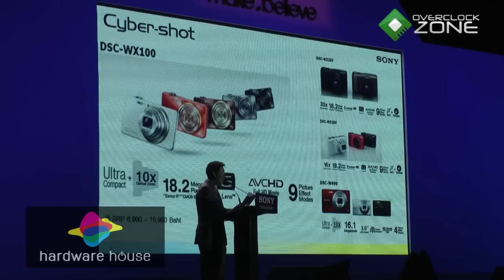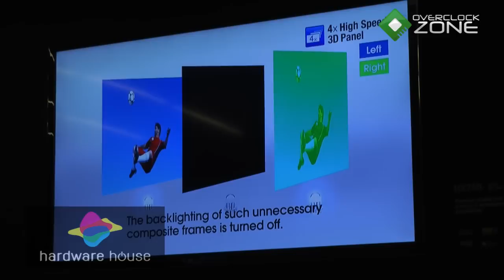OverclockZone TV Special : SONY Press & Dealer Conference 2012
พบกับ OverclockZone TV ในเทปพิเศษกันอีกเช่นเคยครับ!
ในสัปดาห์ที่ผ่านมาทางโซนี่ได้จัดงาน SONY Press & Dealer Conference 2012
ซึ่งเป็นงานแถลงข่าวประจำปี 2012 ของโซนี่ที่จัดขึ้นในทุกๆปี
พร้อมการเปิดตัวผลิตภัณฑ์สุดล้ำของโซนี่มากมาย เราไปชมบรรยากาศกันเลยครับ!